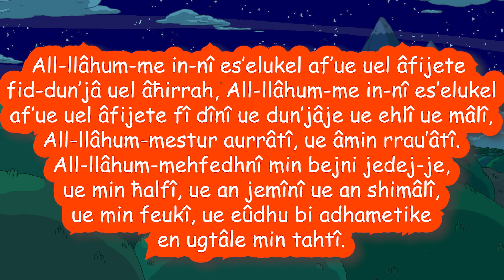Mburoja e muslimanit për fëmijë - DHIKRI I MENGJESIT DHE I MBREMJES 11